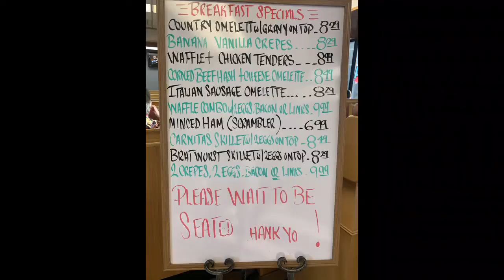Jim's Steamup 2022 Indiana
Gauge One Live Steam.  Aster, Accucraft, scratch built.